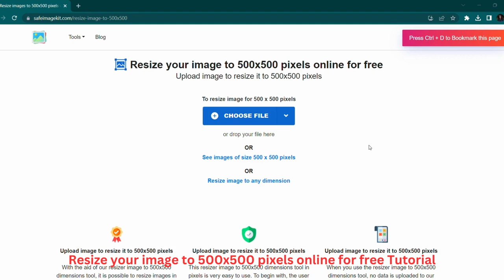Resize your image to 500x500 pixels online for free Tutorial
With the aid of our resizer image to 500x500 dimensions tool, it is possible to resize images in pixels without losing their quality. Because the expanded image has the same aspect ratio as the original image, it is not necessary to crop the image. Even non-technical people can complete the procedure because there are no technical requirements. It also offers you a preview of the scaled image, which allows you to complete the resizing procedure in the most efficient manner possible.